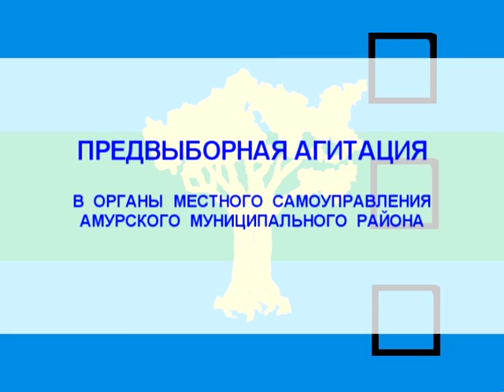Предвыборная агитация - Наталья Еремина